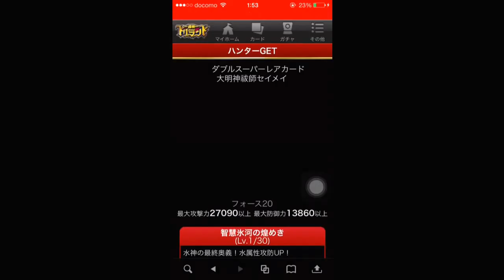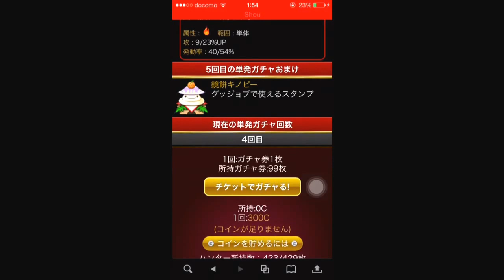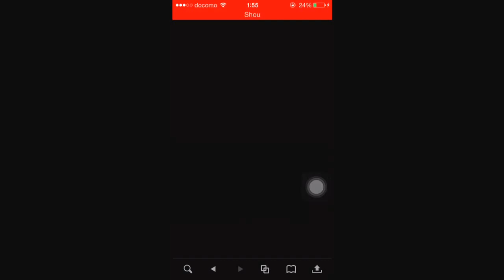【ドリランド】2016年最初のゴールドガチャを回しました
2016年最初のゴールドガチャを回してみました
言わば運試しですね
投稿が遅れてすみません